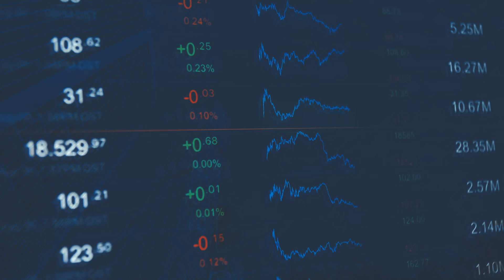UCPE La Psicología de las Finanzas ESP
Si eres un profesional en el área financiera, un directivo en tu organización, un empresario o un líder emergente, este curso te ayudará a conocer los conceptos fundamentales de las finanzas conductuales y el comportamiento de las inversiones.